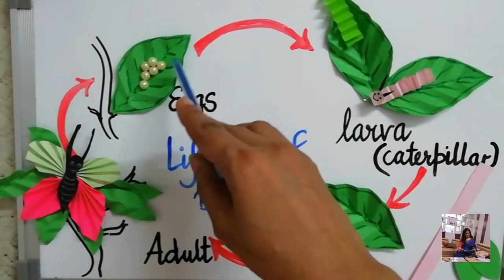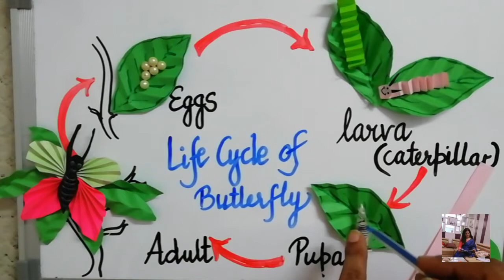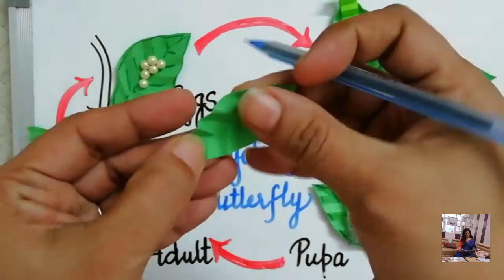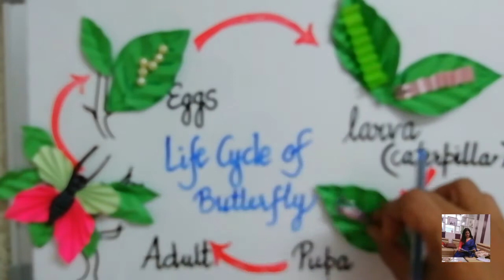MODEL OF THE LIFE CYCLE OF BUTTERFLY:CLASS 6TH TO 8TH